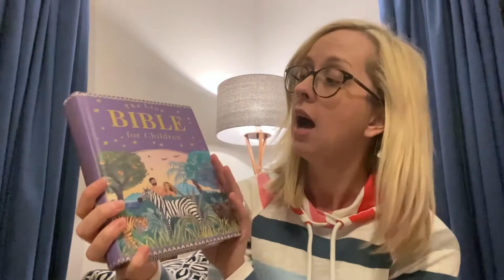18. BIBLE TIME The man who wanted to see Jesus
Happy Half term Boys and girls - well done on making it to your holidays. Lynne from BB has another true bible story for us about a man who really really really wanted to see Jesus. Enjoy!